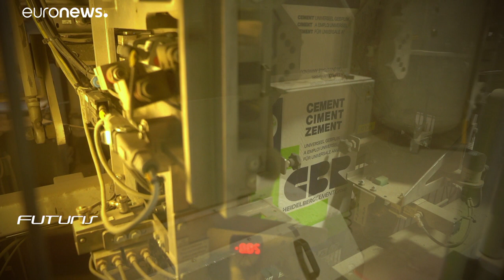Smart e a impatto zero: ecco come saranno i cementifici del futuro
L'obiettivo dei ricercatori è quello di creare impianti che rispettino l'obiettivo europeo di ridurre a zero le emissioni di CO2 entro il 2050…